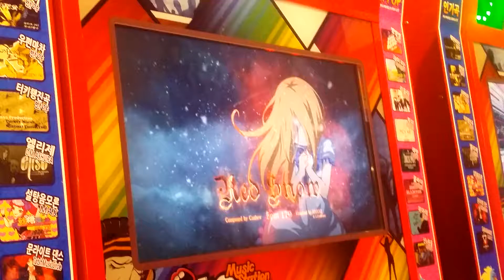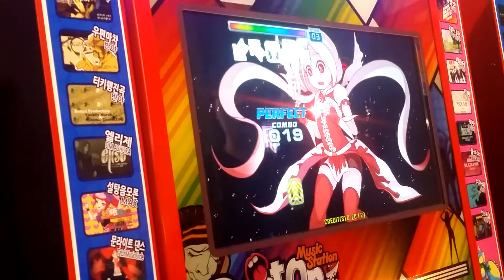Red Snow S19